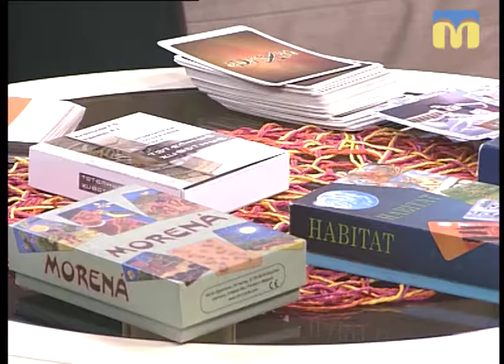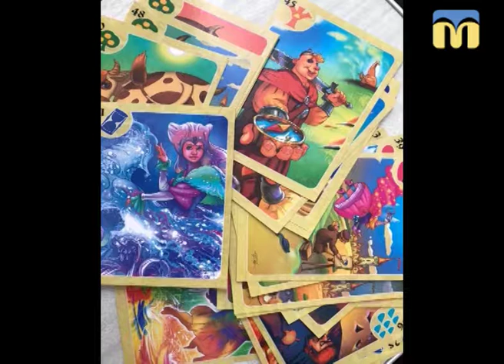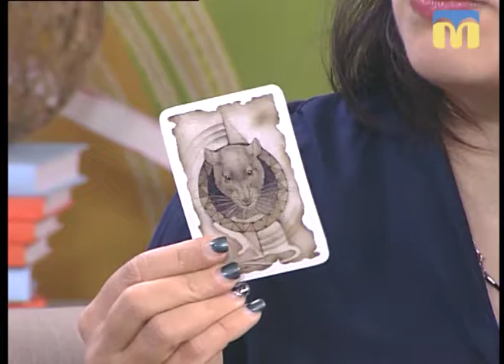15.11.2018. Новий день. Що заважає нам зробити перший крок для реалізації поставленої мети?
Часто у реалізації мрії нам заважає страх: страх, що нічого не вийде, страх, що це не ваша ціль, страх щось міняти.
Та якщо подивитися на ситуацію під іншим кутом і виконати чотири прості кроки, все здасться не таким складним.

Гостя: Анна Демірполат, психолог.